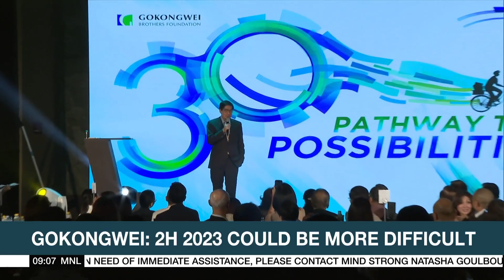Inflation, interest rates to make second half of 2023 'more challending': Gokongwei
Market Edge: At the sideline of the Gokongwei Brothers Foundation anniversary, Gokongwei said first half revenues are good, but the second half of 2023 could be more difficult.